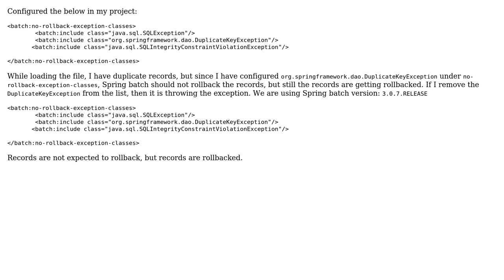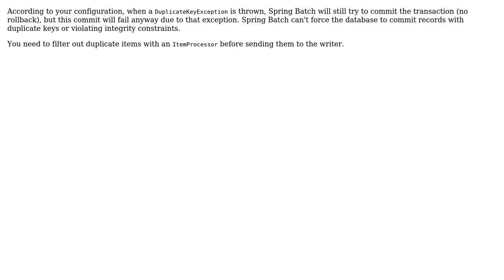Spring batch rollbacks the inserts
With thanks & praise to God, and with thanks to the many people who have made this project possible! | Content (except music & images) licensed under CC BY-SA | Music | Images & others | With thanks to user sanjay user Mahmoud Ben Hassine and the Stack Exchange Network Trademarks are property of their respective owners. You are responsible for your own actions.